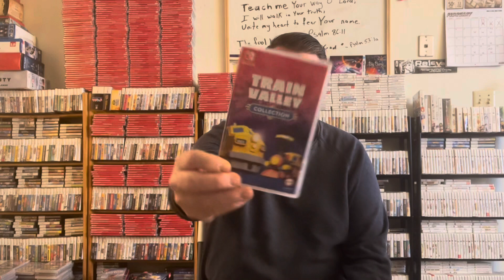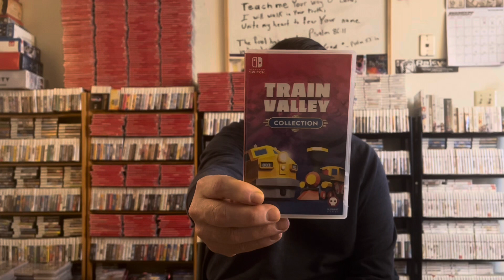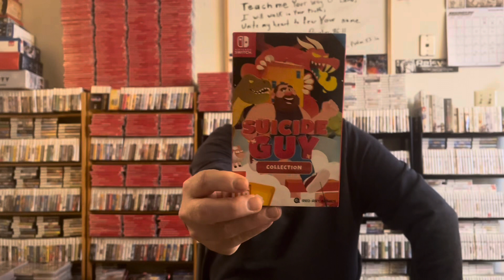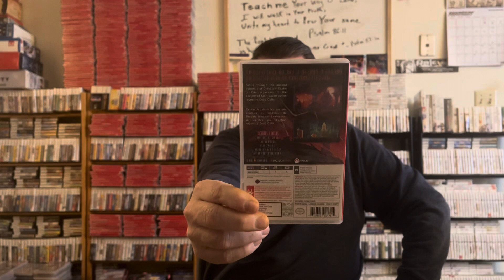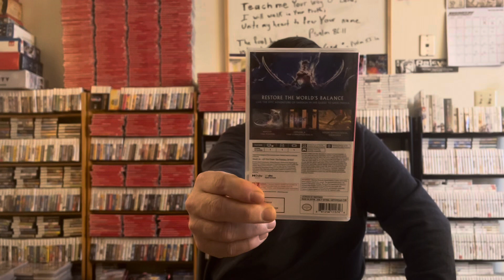FIRST pickups 2024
Here are the first of, hopefully, many games I get in 2024